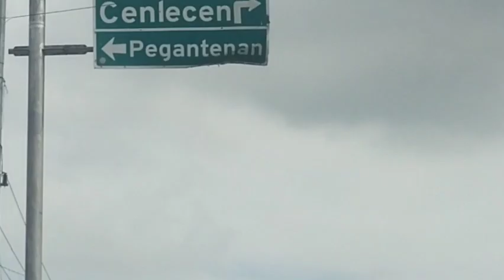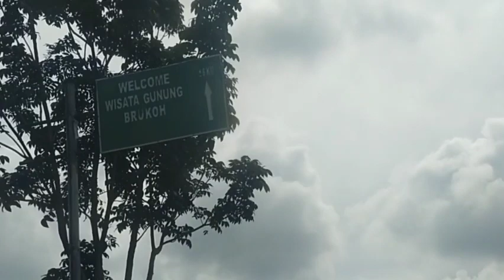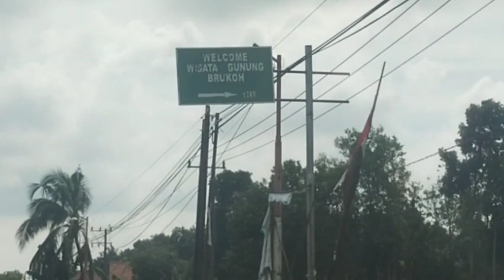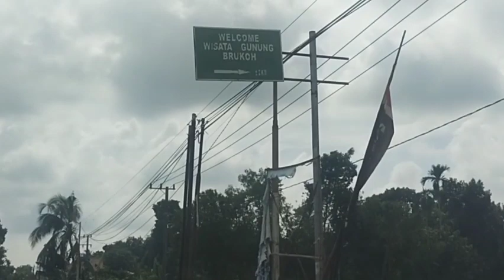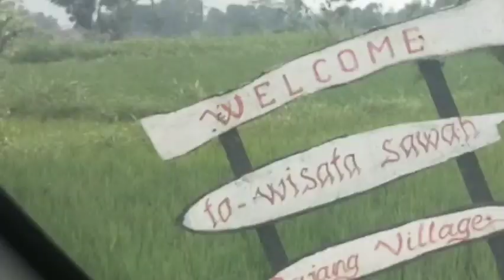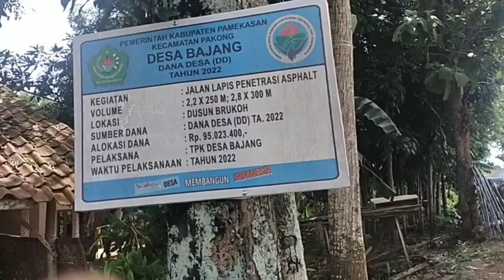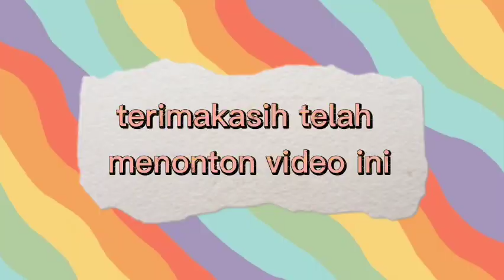RUTE JALUR KEBUN DURIAN BAWOR DI PAKONG PAMEKASAN